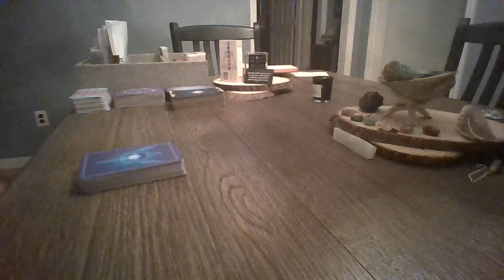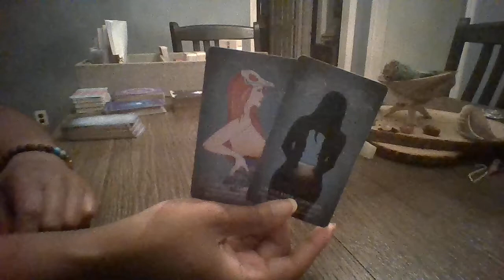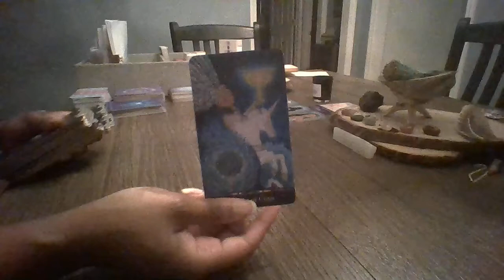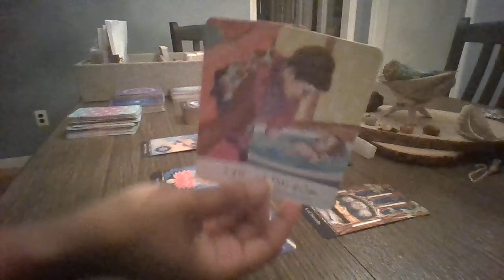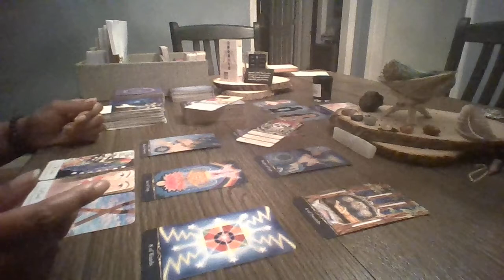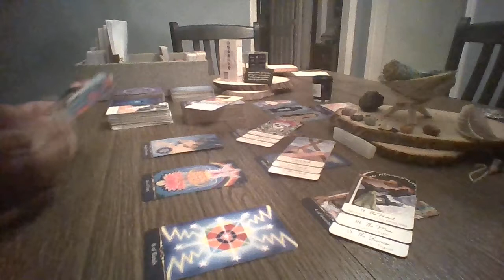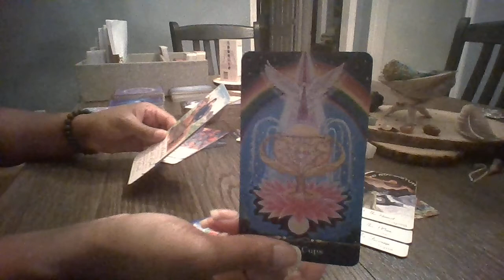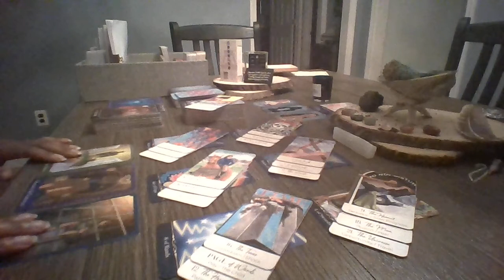CANCER~Remain present, remain focused...The Universe has your back!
Cancer collective tarot read